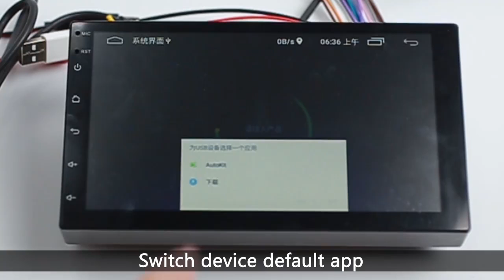Common Android radio model carplay connection method & external carplay dongle connection method